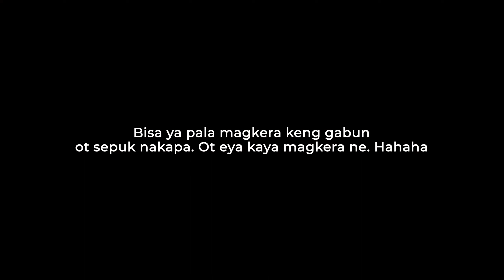SINAPAK NIYA KO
Happy Birthday Sa Aking Asawa! I LOVE YOU SO MUCH!